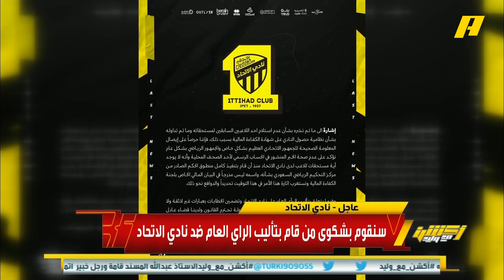حامد البلوي - المدير التنفيذي لكرة الاتحاد : أين فيصل الخراع ومحاميه الفترة الماضية ..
حامد البلوي - المدير التنفيذي لكرة الاتحاد : أين فيصل الخراع ومحاميه الفترة الماضية .. ونادي الاتحاد تحت النظام .. سنقاضي كل من أساء له في موضوع الكفاءة المالية .. لن نخرج خارج الملعب وتركيزنا كاملا ينصب داخل الملعب فقط ..